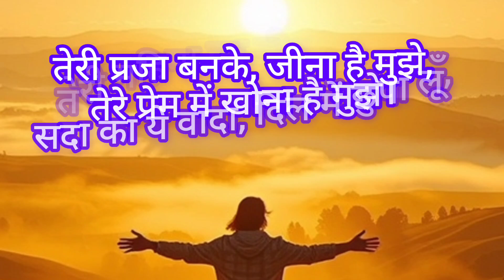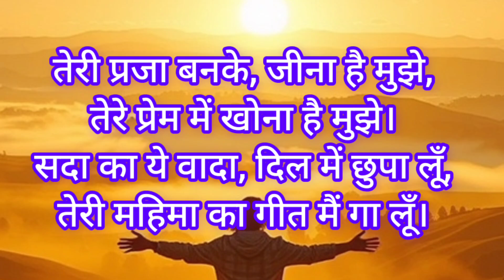कसम मेरी, सदा का वादा (My Everlasting Covenant)** *Inspired by Ezekiel 37:26-27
This song reflects Gods covenant and His dwelling with His people, echoing the promise of His eternal love and presence. Let me know if youd like any adjustments!

Here are the lyrics inspired by Ezekiel 37:26-27 in Hindi, which speak of God's everlasting covenant and His presence with His people:

**कसम मेरी, सदा का वादा (My Everlasting Covenant)**
*Inspired by Ezekiel 37:26-27*

**Verse 1**
तेरा वादा है, हे प्रभु, सदा का ये प्यार,
हमारे संग रहोगे, ये तेरा इकरार।
तेरी शांति का घर, मेरे दिल में बसे,
तेरी महिमा का प्रकाश, मुझमें यूँ ही खिले।

**Chorus**
कसम मेरी, सदा का वादा,
तेरी ही राह पर चलूँ मैं सदा।
तेरी मौजूदगी मेरे संग है हर पल,
हे प्रभु, तुझसे ही है मेरा ये बल।

**Verse 2**
तेरा मंदिर बनाऊँ दिल में अपने,
तेरे नाम से सजाऊँ इसे अपने सपने।
तू मेरा राजा, मेरा सच्चा मसीहा,
तेरे चरणों में है मेरी हर खुशी का दीया।

**Bridge**
हम होंगे एक तेरी कृपा से जुड़े,
तेरा प्रेम हमारे दिलों में बसे।
सदा के लिए रहेंगे तेरे साथ,
तू है हमारी हर साँस का साथ।

**Outro**
तेरी प्रजा बनके, जीना है मुझे,
तेरे प्रेम में खोना है मुझे।
सदा का ये वादा, दिल में छुपा लूँ,
तेरी महिमा का गीत मैं गा लूँ।